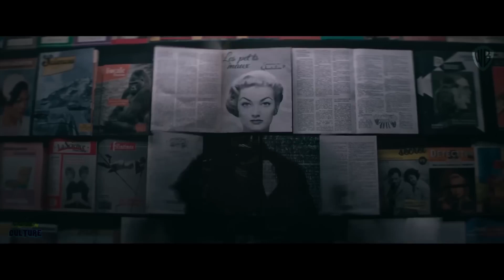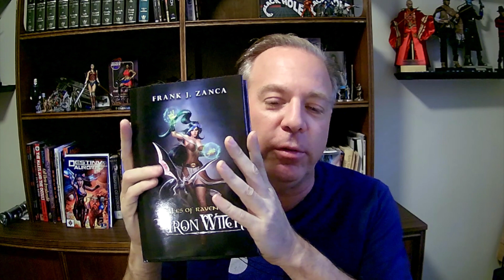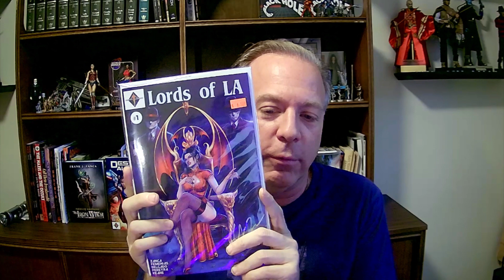The Nun 2 A Horror Flop? The Conjuring Series Needs Better Writers. Nun 2 Review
Taissa Farmiga returns as Irene to fight Valak one more time. How does this one compare to the last Nun film? Find out in the Nun 2 Review.